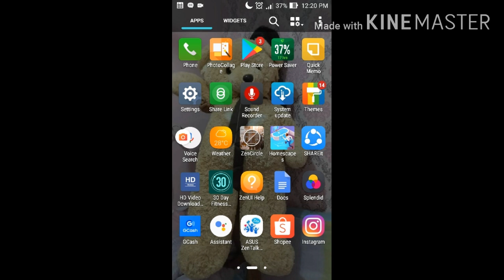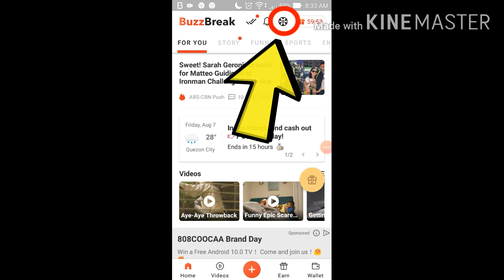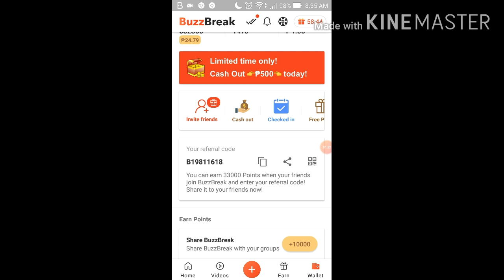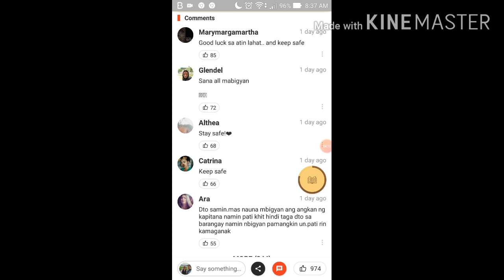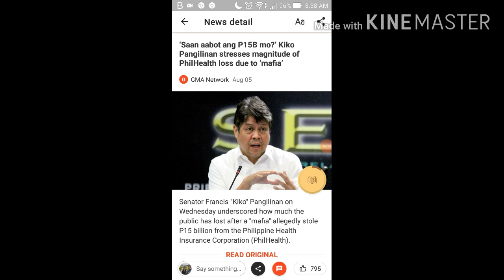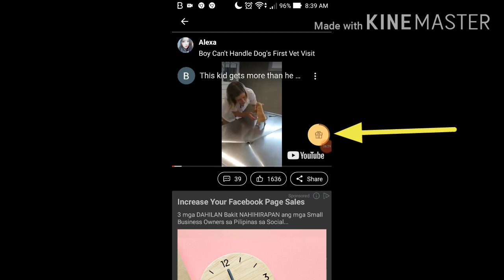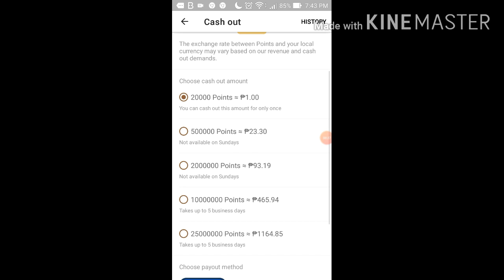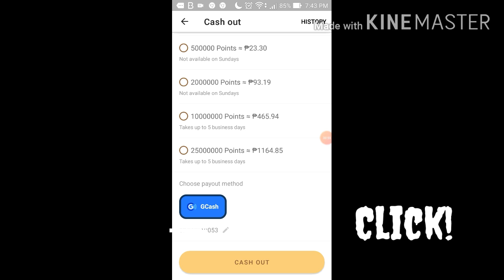Paano Kumita Habang Nanonood ng Videos at Nagbabasa ng News?|Step by Step Tutorial